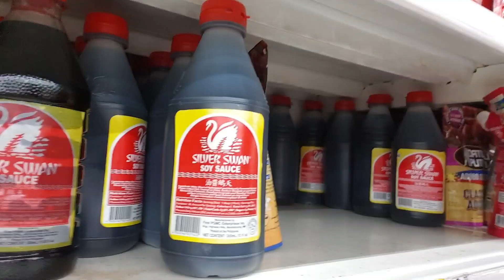Familia Forbes | Sunday is Family day ❤